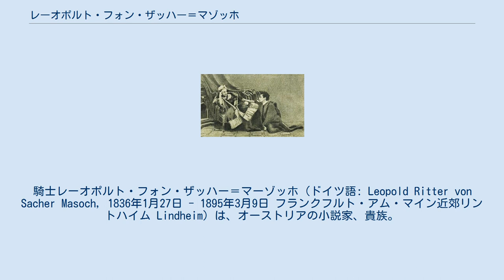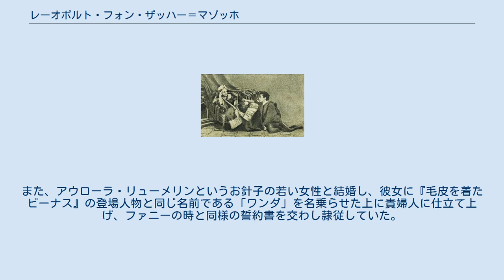レーオポルト・フォン・ザッハー＝マゾッホ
騎士レーオポルト・フォン・ザッハー＝マーゾッホ（ドイツ語: Leopold Ritter von Sacher Masoch, 1836年1月27日 - 1895年3月9日 フランクフルト・アム・マイン近郊リントハイム Lindheim）は、オーストリアの小説家、貴族。
「ザッヘル・マゾッホ」とも書かれる。
ただしウィーンの発音では、母音の前のsを有声化しないため、「サッハー・マーソッホ」になる。
 レンベルク（現ウクライナ・リヴィウ）生。
ガリツィアをテーマにした物語が多い。
初期は故郷を題材にした歴史小説を書いていた。
 『毛皮を着たヴィーナス』など、作品の一部に特徴付けられる精神的あるいは肉体的な苦痛に快楽を感じる倒錯は、精神科医クラフト＝エビングによって、1886年に著書「性の心理学」でマゾヒズムと名づけられた（当時、マゾッホは存命中であった）。
哲学者ジル・ドゥルーズによる『サドとマゾッホ』という著作もある。
これは、精神分析において二項対立的に語られたサディズムとマゾヒズムが、実は対立しない別ものであることを主張するものだった。
 『毛皮を着たヴィーナス』はマッシモ・ダラマーノ監督によって1968年に映画化されている（『毛皮のヴィーナス』。主演、ラウラ・アントネッリ、レジス・ヴァレ）。
 毛皮を着たファニーにひざまずくマゾッホ マゾッホ本人も情婦ファニー・ピストールと「夫人の奴隷となり、その願望と命令をすべて実現する」旨の誓約書を交わし、隷従した。
この時に毛皮を着たファニーに対してマゾッホがひざまずく写真が残されている。
また、アウローラ・リューメリンというお針子の若い女性と結婚し、彼女に『毛皮を着たビーナス』の登場人物と同じ名前である「ワンダ」を名乗らせた上に貴婦人に仕立て上げ、ファニーの時と同様の誓約書を交わし隷従していた。
しかし10年ほどで2人の関係は破綻し、「ワンダ」は青年ジャーナリストとパリへ去り、作品と同様の結果となっている。